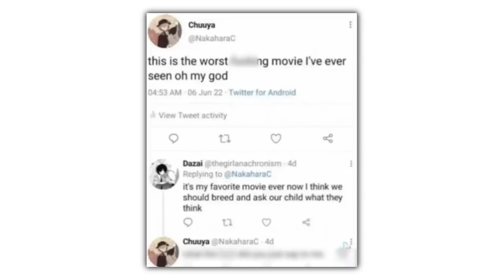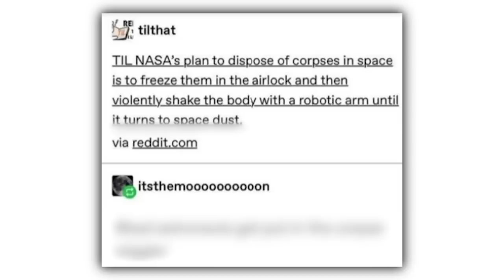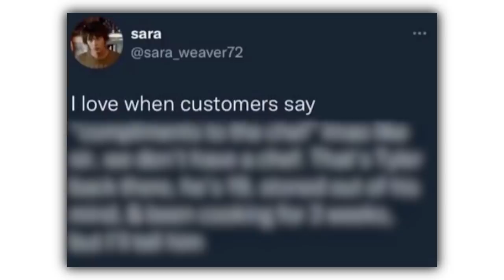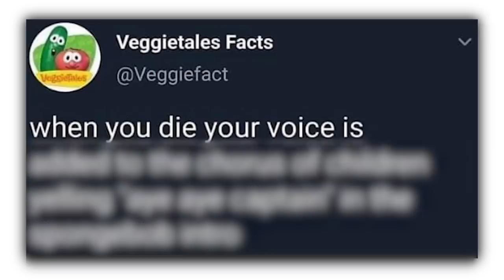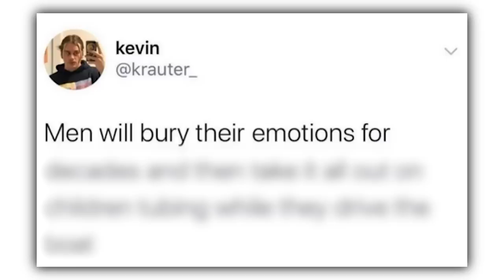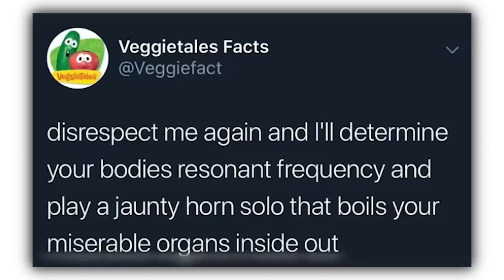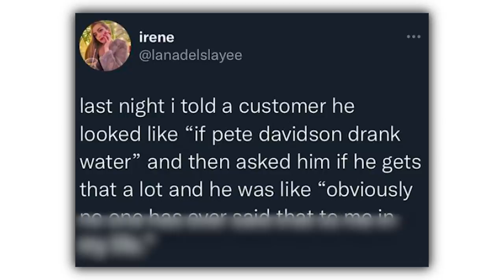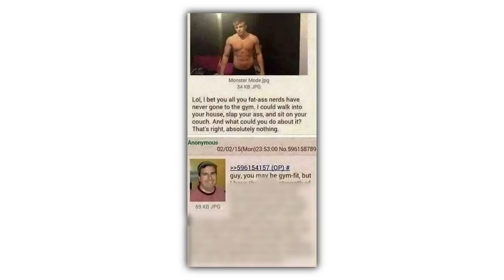Brand New Memes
Check these out or i will cry